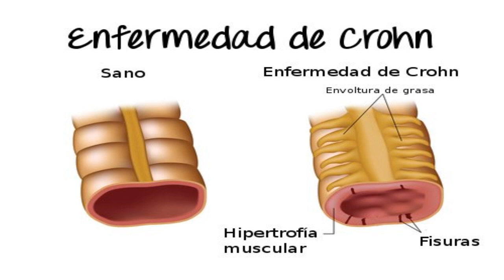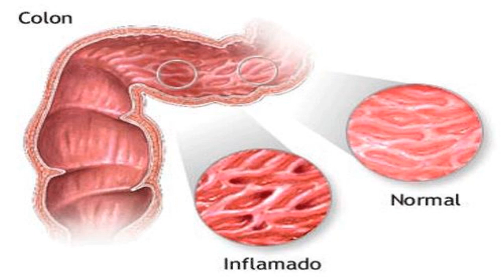☞ 7 Secretos caseros para la enfermedad de Crohn